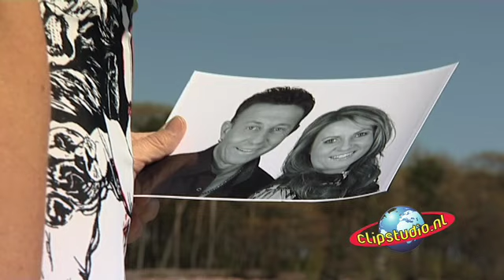Geef ons nog een nieuwe kans - Johan Heeren & Tina van Beeck (clipstudio.nl)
Met dank aan El Corazon